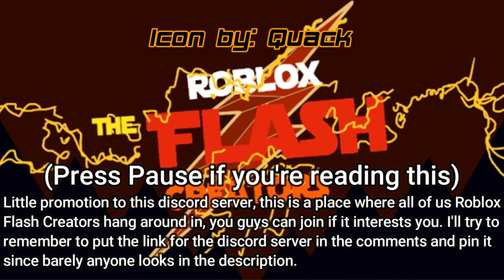ROLBOX Flash Recreation (Deathstorm Reveal) 8x11